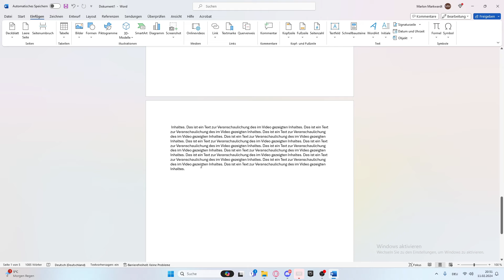Word Seiten verschieben - Seiten Reihenfolge verändern Tutorial